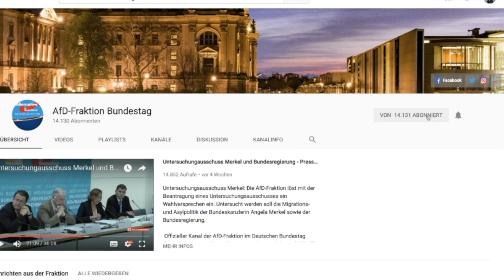Atomgesetz zum Nachteil der Steuerzahler! - Dr. Rainer Kraft - AfD-Fraktion im Bundestag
Folge uns auch auf Telegram Rainer Kraft zur Änderung des Atomgesetzes.